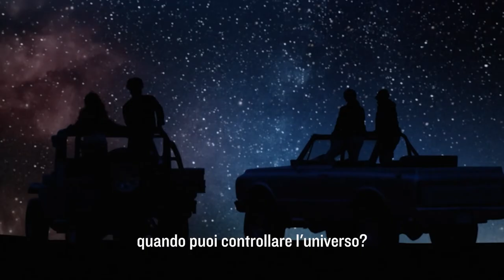Garmin Instinct 2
Qualunque cosa tu faccia, falla con Instinct2. Lo smartwatch GPS concepito per stare sempre al tuo polso te e ideale per il qualsiasi stile e look. Ora da Sportland e su sportlandweb.it